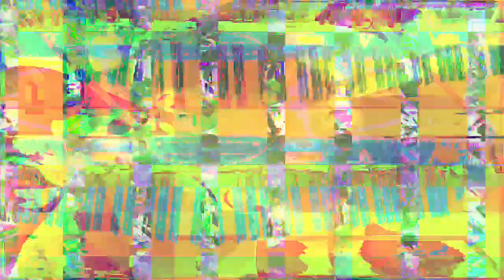[EPILEPSY WARNING] Movie 23 03 07 16h47m40s